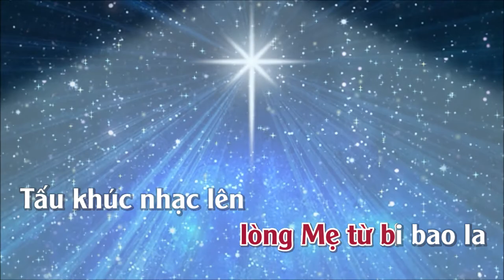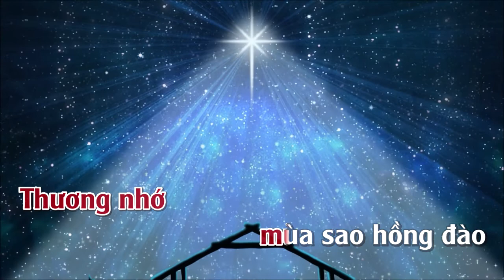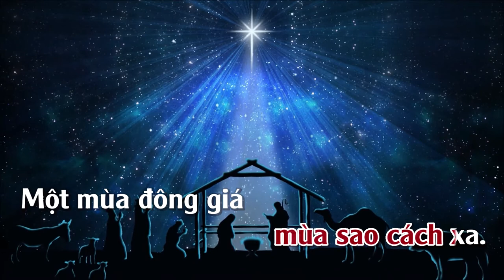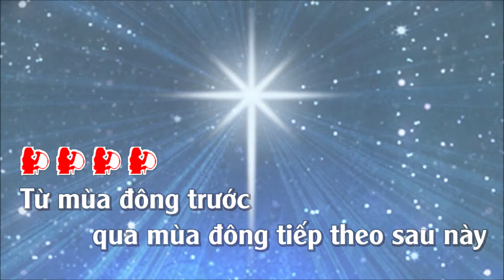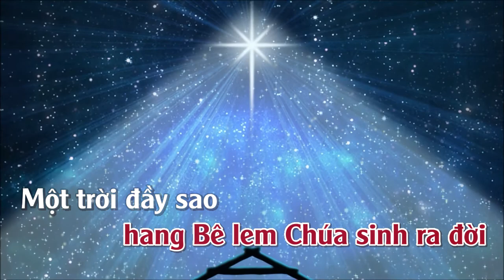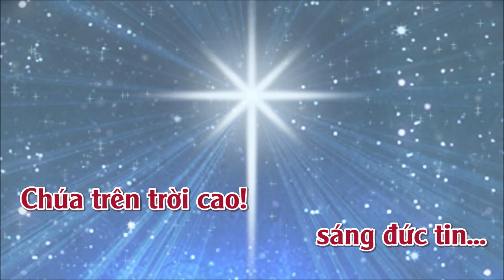Mùa Sao Sáng | Karaoke | Tone | Nữ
Mùa Sao Sáng
Tác giả: Nguyễn Văn Đông